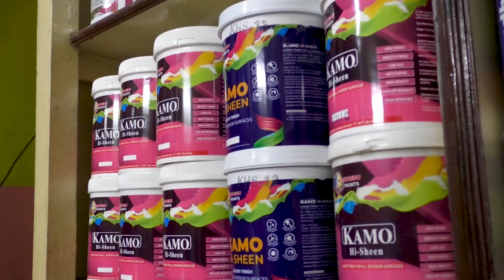খানাকুলে ৫০ জন শিশুছাত্রকে বস্ত্র বিতরণ করল 'নীরবে আমরা' গ্রুপ—প্রতিবাদী আওয়াজ